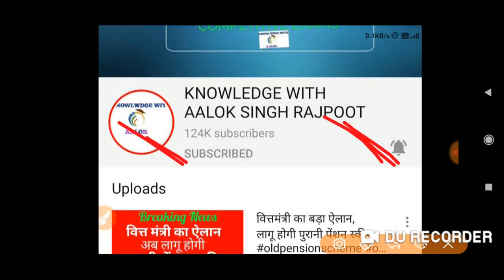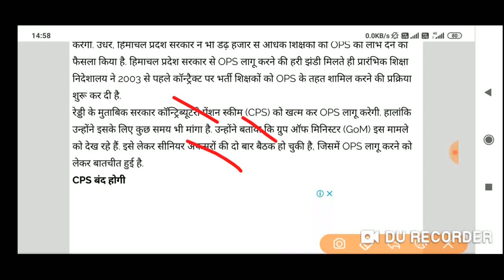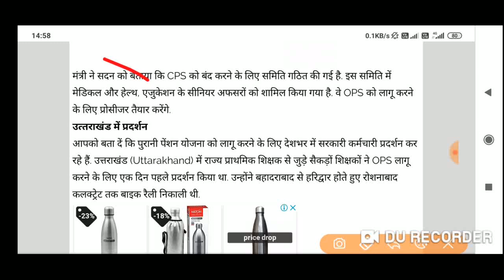पुरानी पेंशन OPS बहाल करने को तैयार, लाखो कर्मचारियों को होगा फ़ायदा